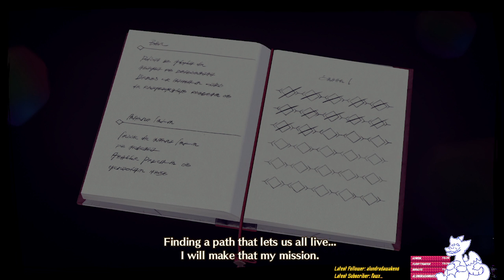Xenoblade Chronicles 3: Pt. 4 - The Other Guys